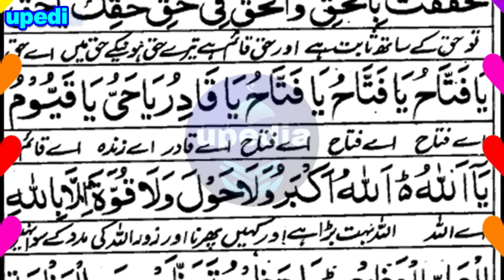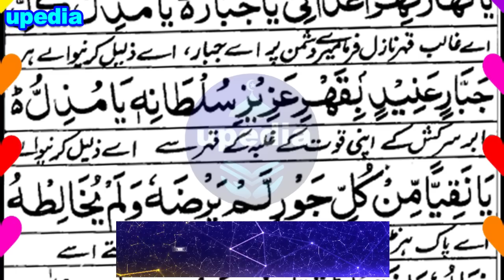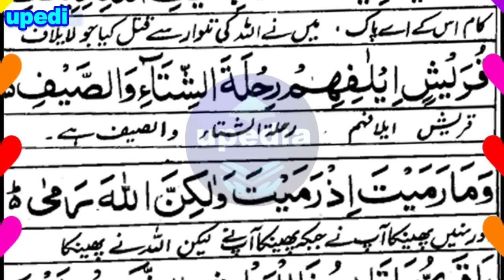👉Dua e Haidery, Beautifull Recitation, And Translation | دعائے حیدری، خوبصورت تلاوت، اور ترجمہ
dua e haidery har maqsad k lie Agar ap ka koi maqsad pura nahi horaha to ap is dua ko din main (2-3) martaba zaroor sunain ya padhain inshallah ap har maqsad main kamyab ho jaen ge